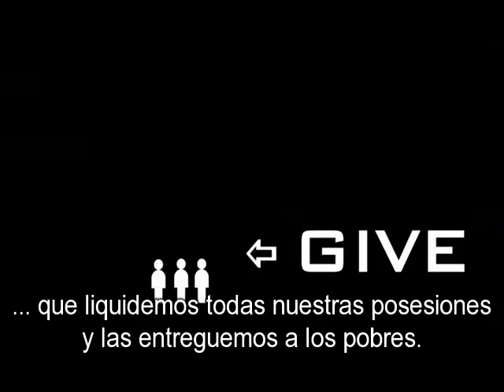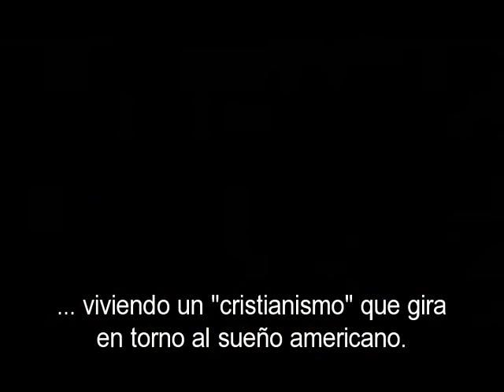Real Christianity David Platt Manchester Churches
Manchester Churches